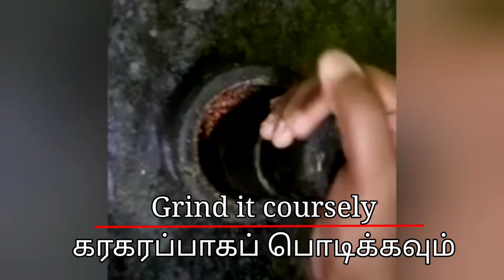Mango pickle recipe | மாங்காய் ஊறுகாய் செய்வது எப்படி | Women's Choice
We can make this simple and easy mango pickle with the following ingredients
* Sesame oil - 6 spoon
* Fenugreek powder - 1/2 spoon
* Aesofosia - 1/2 spoon
With these ingredients we can make tasty and delicious mango pickle in 10 minutes

We can eat this mango pickle with curd rice, lemon rice, puliyodharai, allo paratha, etc..